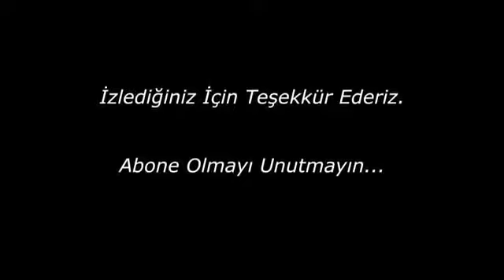Futbol da komik olaylar